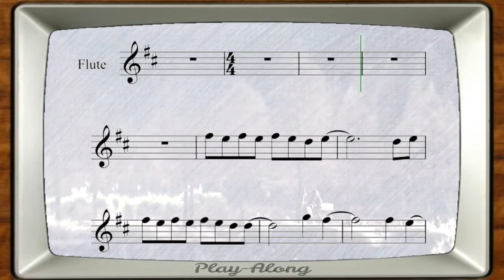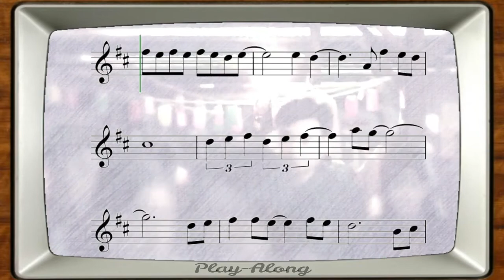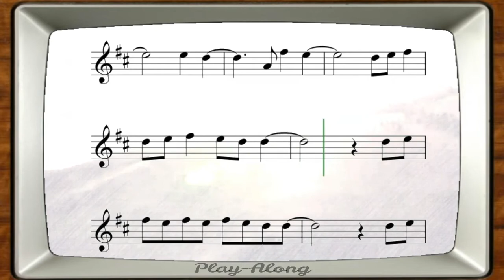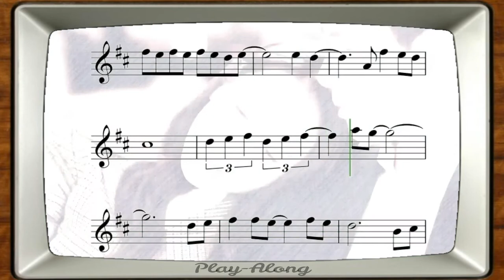Flute Play-Along | Here I Am | 사랑의 불시착 | Crash Landing on You | 愛的迫降 [sheet music]